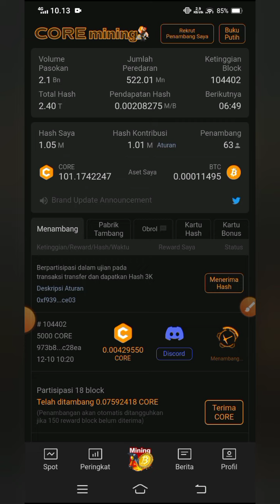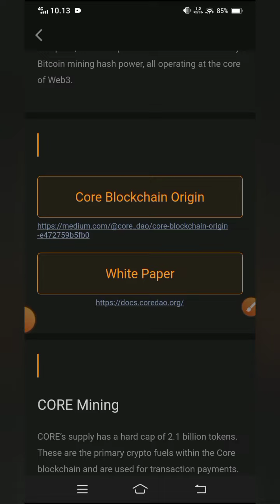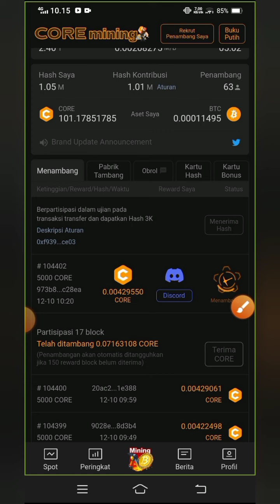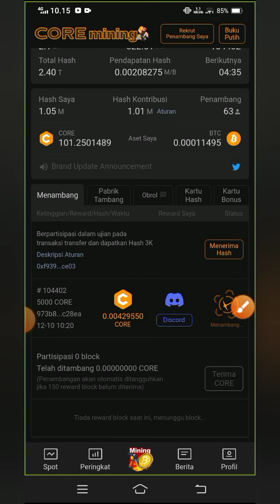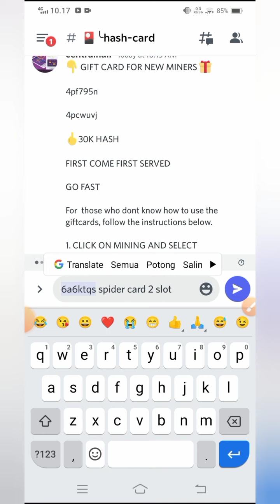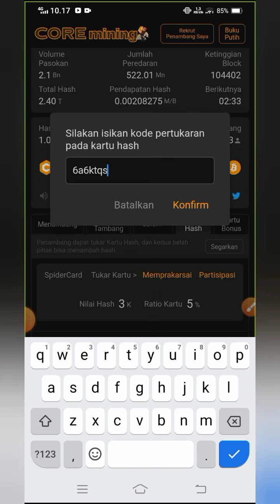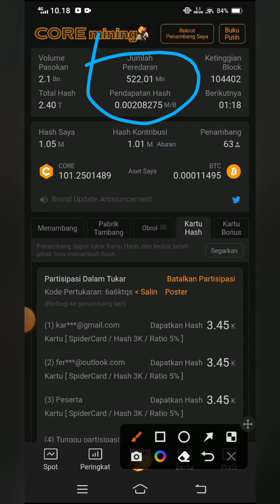INFO TERUPDATE CORE MINING ‼️Apakah tercapai 525.600.000 di 12-12-2022 ?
NB:
🎉GIVE AWAY
 100 trx, syarat 300 like dlm 24 jam

resikonya.

@Deef Channel
aplikasi penghasiluang
aplikasi penghasilcuan
aplikasi penghasiluang2022